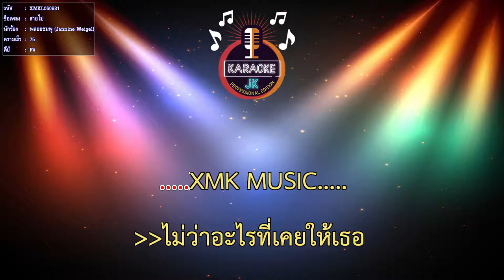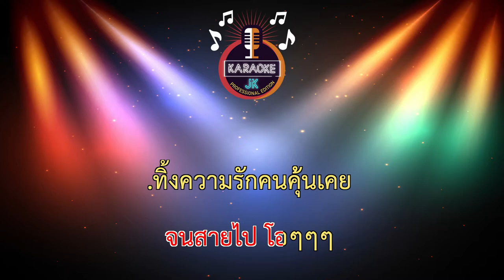สายไป (75-F#) - พลอยชมพู (Jannine Weigel) 【 Cover By คาราโอเกะดนตรีสด 】